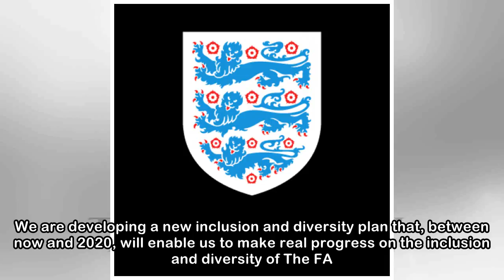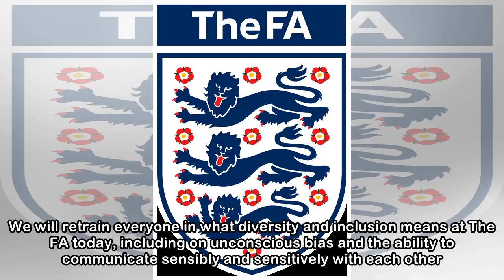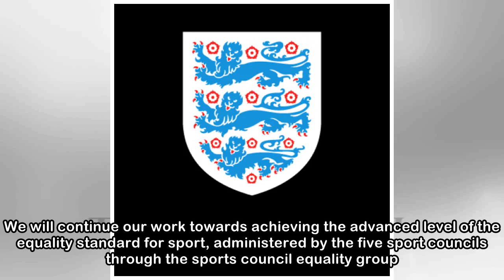The Football Association is 'For All'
While The FA seeks to be 'For All', the lack of diversity in the administration and elite coaching of the game is in contrast with the diversity of the players on the pitch. By becoming a more diverse...